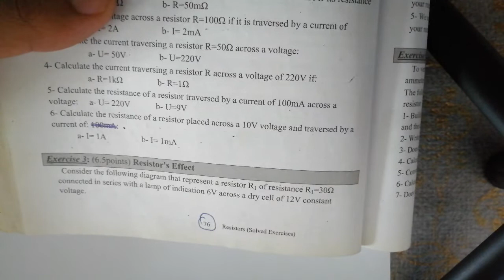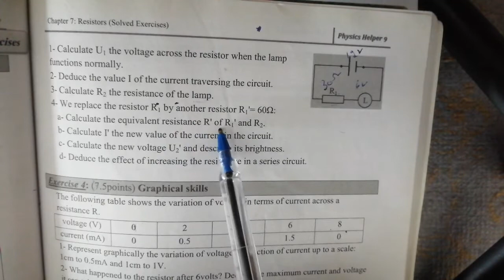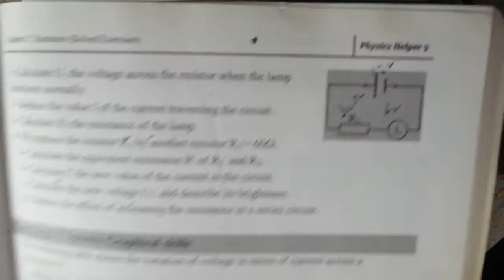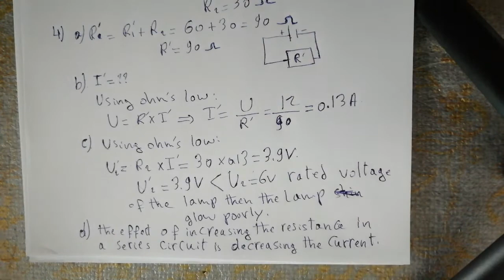Grade 9 / physics /chapter 2: resistors / extra exercise 3